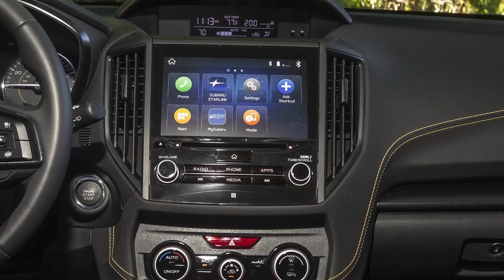New 2021 Subaru Crosstrek Sport - Off Road Test, Interior, Review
The distinctive and more powerful new Subaru Crosstrek Sport 2021 starts at $26,495 and is the only Crosstrek trim level to feature the dual-function X-MODE® with Hill Descent Control, with SNOW/DIRT and DEEP SNOW/MUD settings to optimize AWD performance for difficult weather or road conditions. All other Crosstrek trim levels equipped with CVT feature standard X-MODE with Hill Descent Control.

The Sport trim offers unique exterior trim elements that include specific wheel arch moldings, Sport-type 17-inch alloy wheels with dark gray finish, and gunmetal finish for the front grille, side mirrors and badges. The Sport interior add new water-repellant, durable StarTex® upholstery with yellow stitching to the seating. Also, yellow stitching has been added to the simulated leather door trim panel armrests, leather-wrapped steering wheel, shift boot, multifunction display visor, and center console storage box lid. Carpeted floormats feature the Sport logo and yellow stitching. The new Sport is available in seven exterior colors, including the new Plasma Yellow Pearl and Horizon Blue Pearl.

The Sport is further distinguished by its cabin with gunmetal and simulated carbon fiber interior trim accents, a high-grade gauge cluster with color LCD and yellow metallic finish trim rings, and a high-power LED rear gate light.

An option package includes a power moonroof; Blind-Spot Detection with Lane Change Assist and Rear Cross-Traffic Alert; and 8.0-inch STARLINK Multimedia Plus System.

The 2021 Crosstrek Sport come standard with the 2.5-liter SUBARU BOXER engine that produces 182 hp and 176 lb.-ft. of torque and is paired with a Lineartronic® CVT (continuously variable transmission).